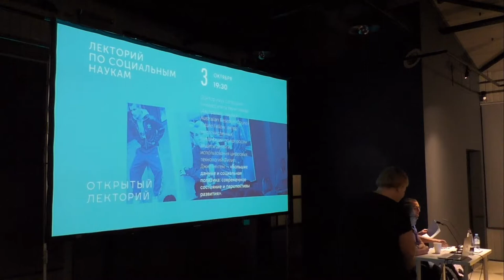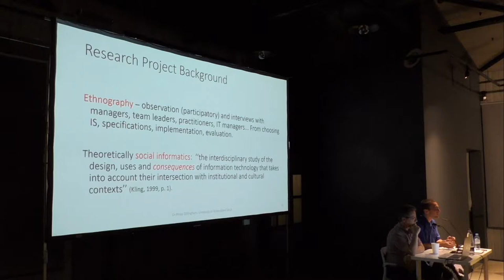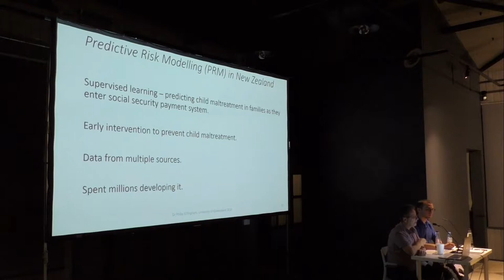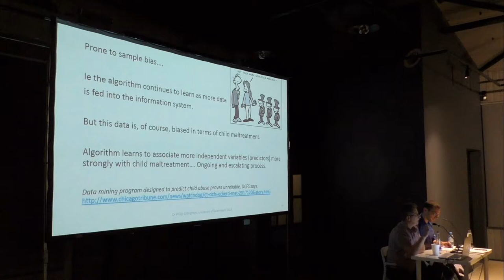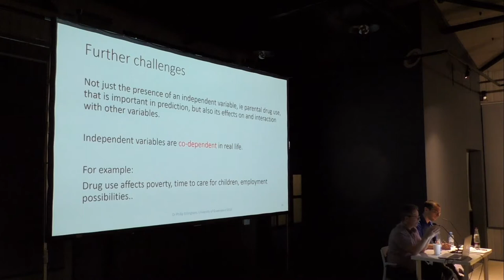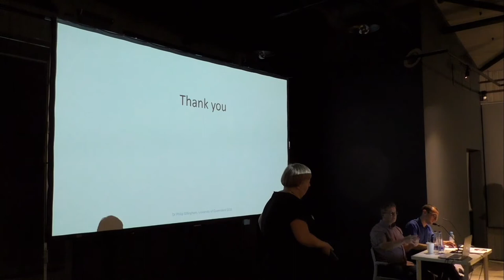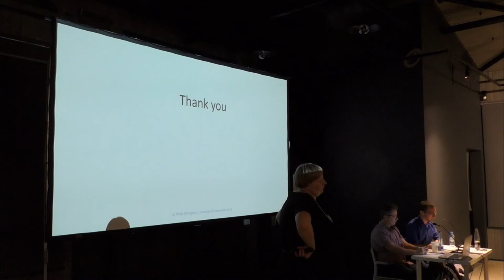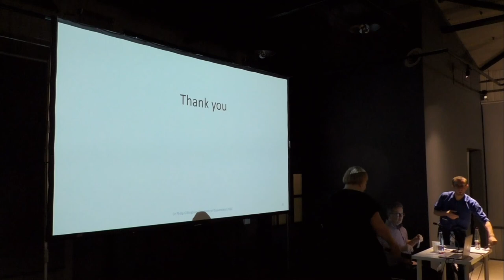Большие данные и социальная политика: современное состояние и перспективы развития